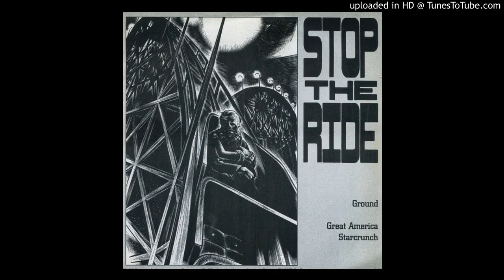STOP THE RIDE, Highway Roadhouse, Chicago, 09 30 1995